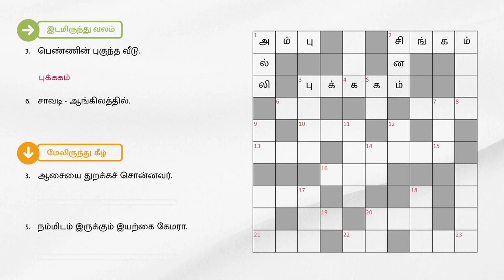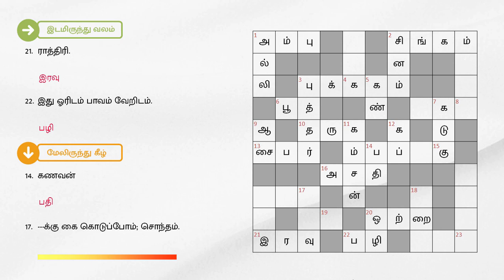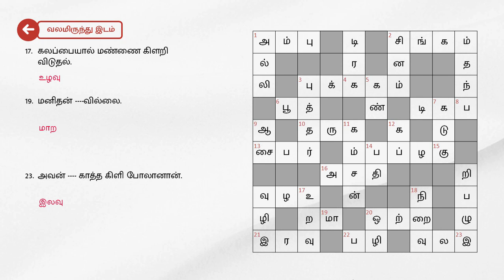02/10/2023 | Dinamalar kurukku ezhuthu potti | Dinamalar crossword answers | தினமலர் குறுக்கெழுத்து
02/10/2023 | தினமலர் குறுக்கெழுத்து புதிர் விடைகள் இன்று | dinamalar crossword answers today | dinamalar kurukku ezhuthu potti in tamil today

இடமிருந்து வலம்

1. போர்க்களத்தில் இந்த மழை பொழிந்தது.
2. காட்டுக்கு ராஜா இவர்.
3. பெண்ணின் புகுந்த வீடு.
6. சாவடி - ஆங்கிலத்தில்.
10. மன்னவனே வருக; நல்ல ஆட்சி ---!
13. பூஜ்ஜியம்.
16. சோர்வு.
20. எதிலும் --- தலைமை நன்று.
21. ராத்திரி.
22. இது ஓரிடம் பாவம் வேறிடம்.

வலமிருந்து இடம்

8. பரிகாசம்.
15.குளறுபடி.
17. கலப்பையால் மண்ணை கிளறி விடுதல்.
19. மனிதன் வில்லை.
23. அவன் காத்த கிளி போலானான்.

மேலிருந்து கீழ்

1.ஆம்பல்.
2.கோபம்.
3. ஆசையை துறக்கச் சொன்னவர்.
5. நம்மிடம் இருக்கும் இயற்கை கேமரா.
7. இது சிறுத்தாலும் காரம் போகாது.
9.விருப்பம்.
11. கண்ணனின் தாய்மாமன்.
12. கோப்பை ஆங்கிலத்தில்.
14. கணவன்
17. ---க்கு கை கொடுப்போம்; சொந்தம்.
18. முழுமை.
20. வாழ்க - எதிர்சொல் ---க.

கீழிருந்து மேல்

4. சிவ பூஜையில் இது புகுந்தாற்போல.
8.கட்டு.
21. நேர்மையாகச் செய்யும் எந்தத் தொழிலும் இது கிடையாது.
23. வேட்பாளருக்குள் சம பலம் இருந்ததால் முடிவு ---யாக இருந்தது.